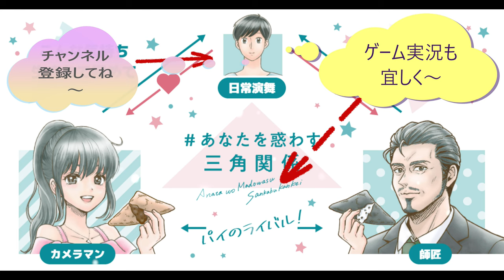【サイレント】ファミリーマート チョコフラッペを黙って飲むだけ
ファミリーマート　チョコフラッペを只黙って飲むだけの動画です。でもこのチョコレート本当に濃厚～これがフラッペって凄いですね！！
贈り物は此方まで↓
〒153-0042